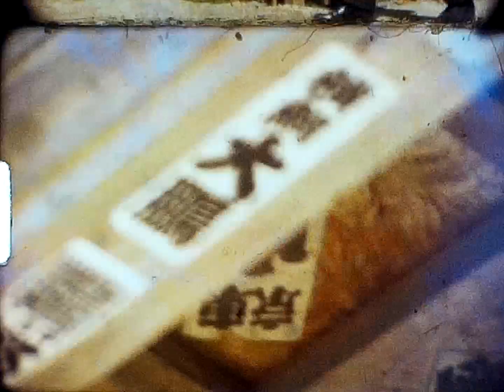0074 8mm 秩父